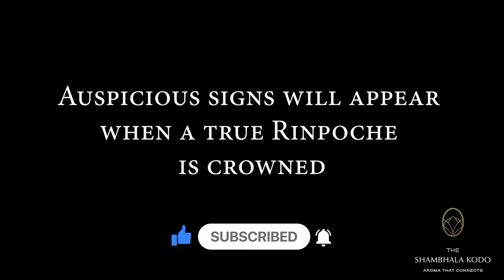Pre Enthronement Ceremony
At The Shambhala Kodo, we are devoted to preserving this sacred tradition under the tutelage of great Kodo Masters.
Through years of research and teachings from many humble backgrounds. Our Kodo Master – Master Lim Say Fon reacquired lost pearls of wisdom of this art and its secret, sacred scriptures from his frequent travels to Japan and China. And finally, the hidden gem of the east is now rested with us – The Shambhala Kodo.
Today, we are reorganized for our main lineages from Ancient China and Ancient Japan. The former had been handed down by many dynasties and through many generations of Kodo Masters and Grand Physicians while the latter focuses on the traditional formulation and production methods of incense, and is now recognized by the Great Kodo Master – Master Hidetsugu Tanaka.
The Shambhala Kodo seeks the perfect matrimony between both ancestries to craft a wide variety of aromatic incense formulated from only 100% natural herbs, to suit every taste and lifestyle.